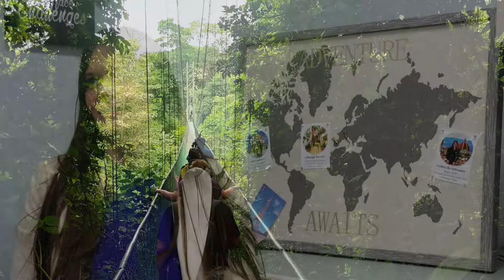Why Study Abroad with St. Joseph’s University, New York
Linda Lubranski, director of the Global and Experiential Center at St. Joseph’s University, New York, shares the many benefits of studying abroad while earning a college degree.